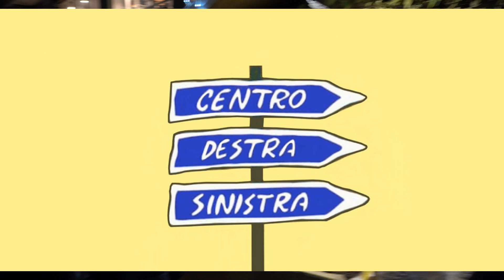Non Importa - Fabrizio Moro Como Città dei Balocchi 2018